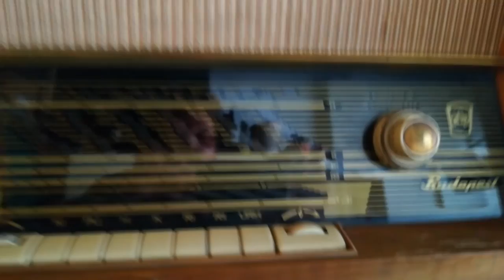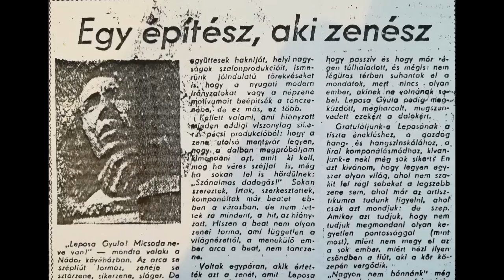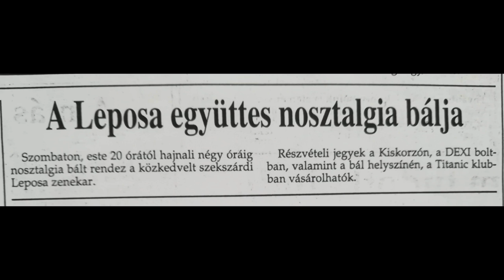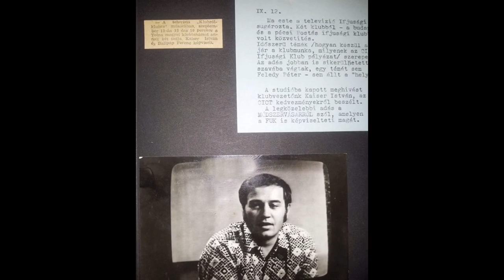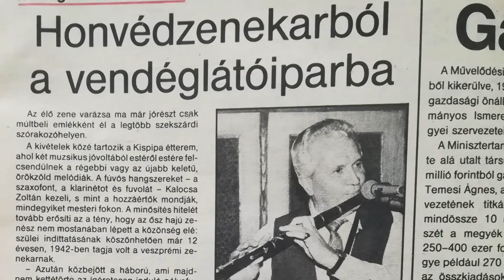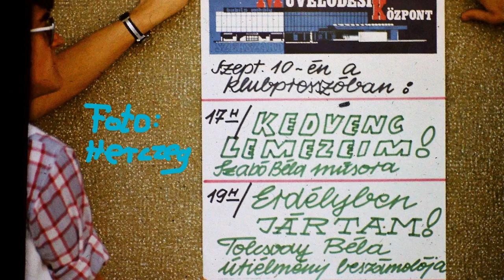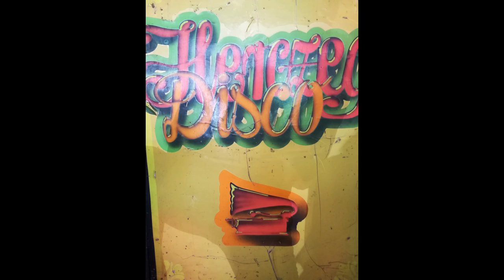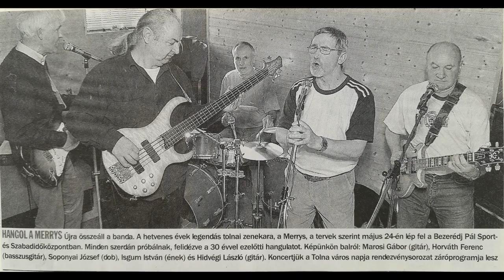Szekszárdi bohém fiúk 1